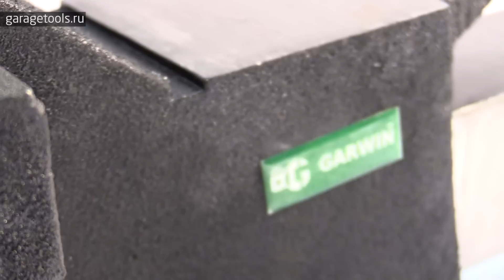Тиски слесарные, испытание кувалдой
Компания Garwin обновила линейку своих профессиональных слесарных тисков, выпустив сразу четыре новые позиции.

Это поворотные тиски четырех разных размеров – 125, 150, 200 и 250 мм. Главное преимущество новинки – особый материал изготовления.

Тиски Garwin выполнены из высокопрочного ферритного чугуна, который отличается от обычного большей пластичностью и мягкостью, но при этом также существенно большей прочностью. Это, а также некоторые уникальные конструктивные особенности делают эти тиски настоящей находкой для слесарей.